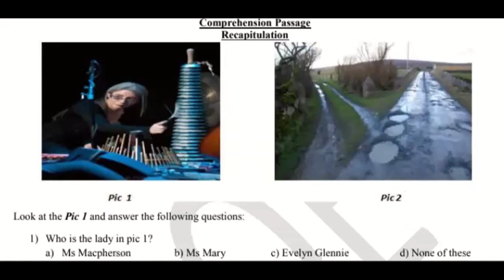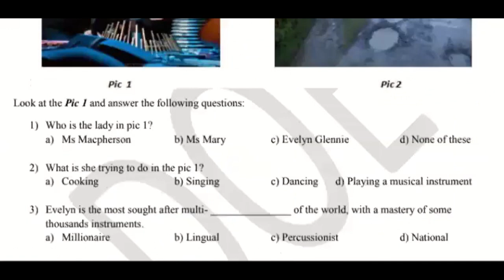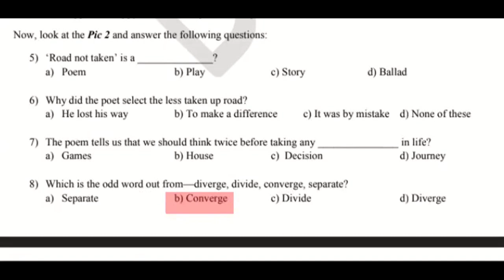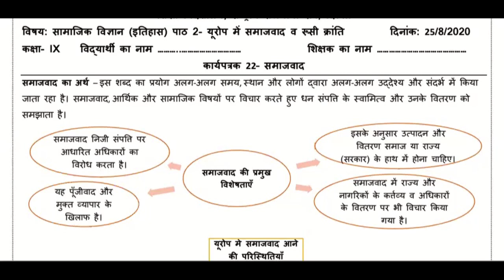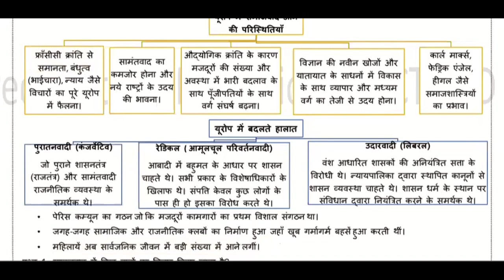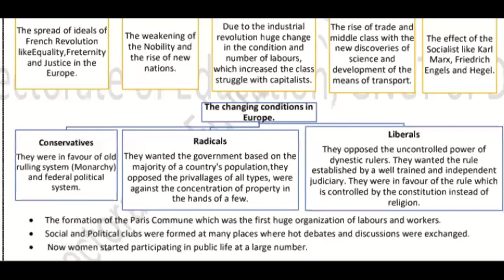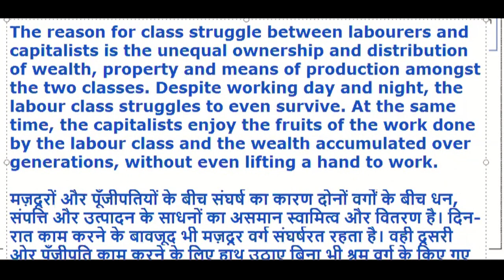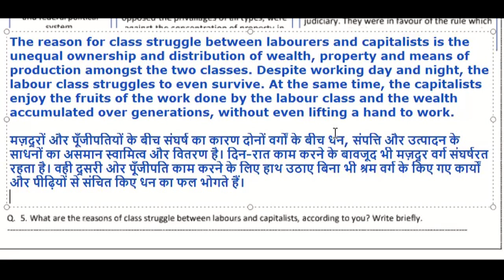25 August, Tuesday Class 9 Social Science, English DOE Worksheet 22 Solution in Hindi and English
25 August, Tuesday Class 9 Social Science, English DOE Worksheet 22 Solution in Hindi and English